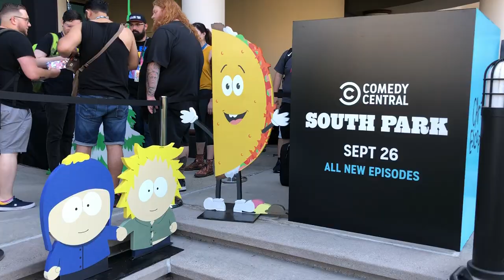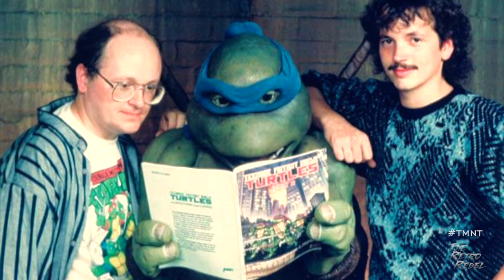"RETRO REMIX" W/KEVIN EASTMAN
I hustle the floor at San Diego Comic-Con in sunny San Diego, CA back in 2018! I chat with the co-creator of the Teenage Mutant Ninja Turtles, Kevin Eastman!

KevinEastman and I chat about his favorite version of the TMNT and how he felt when he first saw his art come to life in the form of a cartoon. Also, where he'd take his FictionalVacation!

Peace,
Your Girl Retro